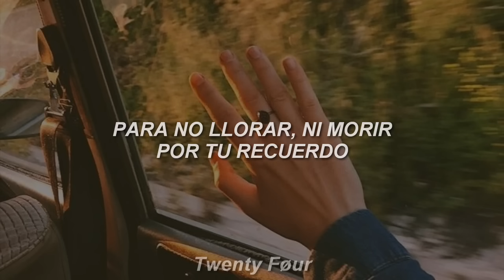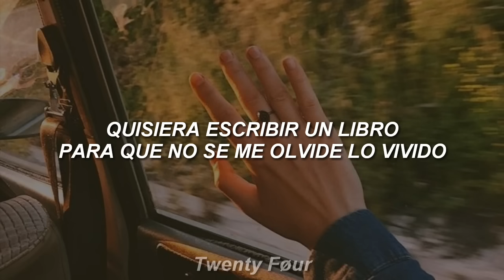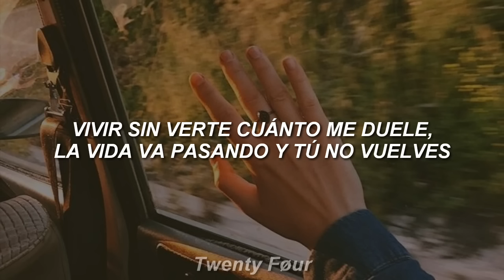Fabricando Fantasía - Tito Nieves [Letra]